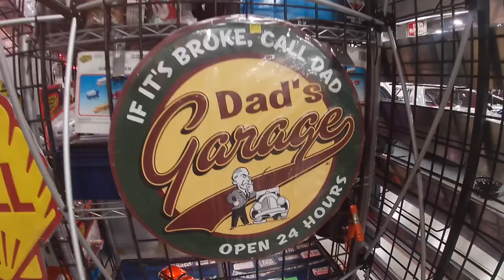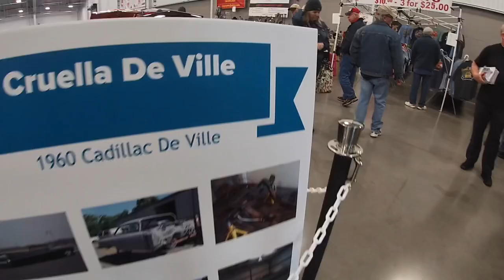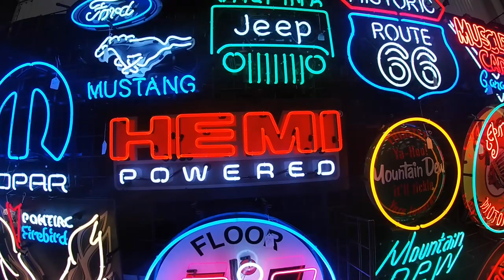C&CR along with Rods and Customs car show all shot from my Gopro Hero 7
Some shots from Cars and Coffee Richmond and Rods and Custom show. All shot with my new GoPro Hero 7.